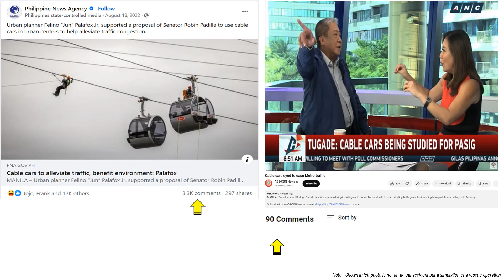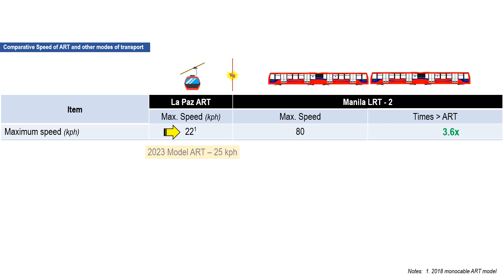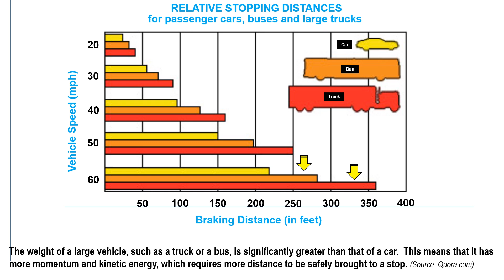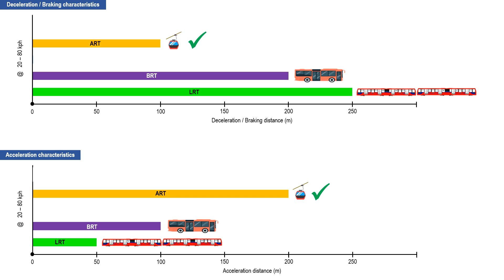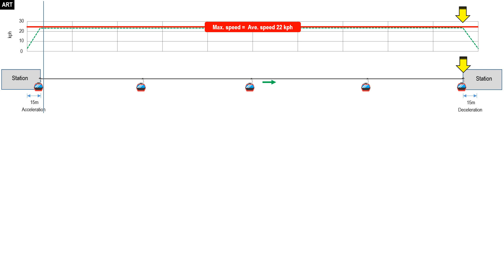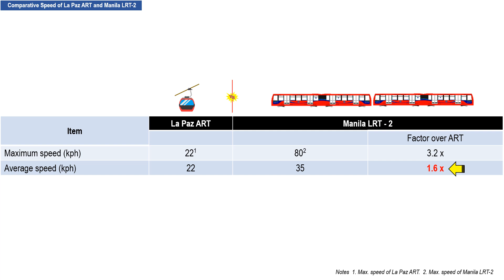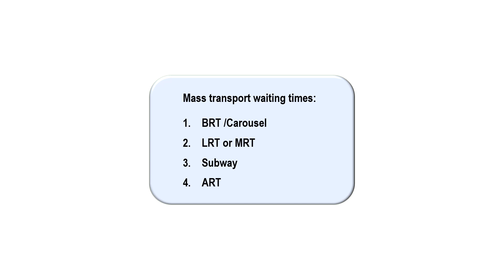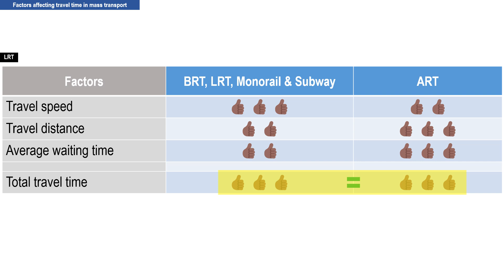16. Performance of La Paz ART vs Manila LRT Part 1 of 2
Many Filipinos criticize ART as slow and low capacity.  This makes them believe that it is not viable as a mode of mass transport.   They are much more comfortable with LRT since they have seen it perform well in Metro Manila.  Many do not understand the role of the different modes of transport in a mass transportation hierarchy.  The importance of this hierarchy can best be explained by comparing the performance and characteristics of the La Paz ART in Bolivia and a Manila LRT.  This chapter will be is part 1 of a 2-part series.  It will focus on addressing the perception of slowness of an ART.